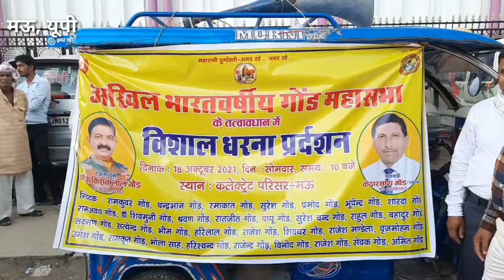BJP विधायक विजय पर भड़क गए फौजी किशन लाल गोंड़ the-khabariya.com